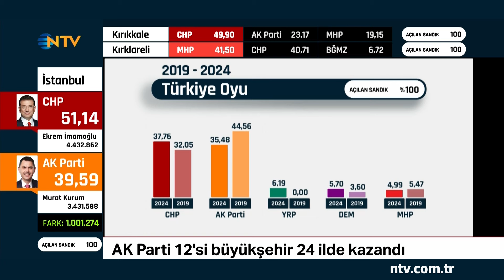Erdoğan: 'Gerilemeyi Masaya Yatıracağız' AK Parti'nin Seçim Değerlendirmesi Bugün | NTV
2024 Yerel Seçim Sonuçları Açıklanıyor!